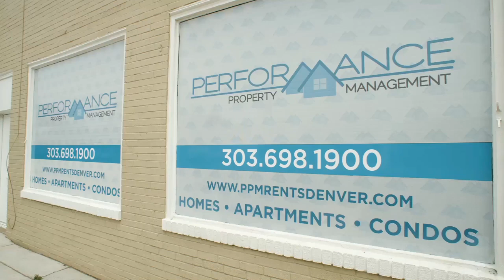Performance Property Management Denver Colorado 80210